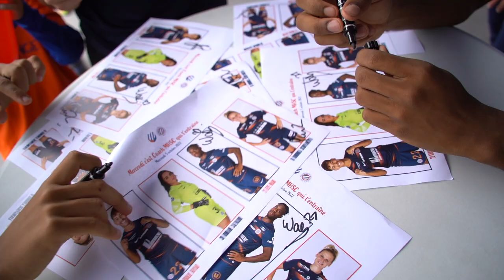COACH MHSC avec l'école de foot de Montferrier-sur-Lez